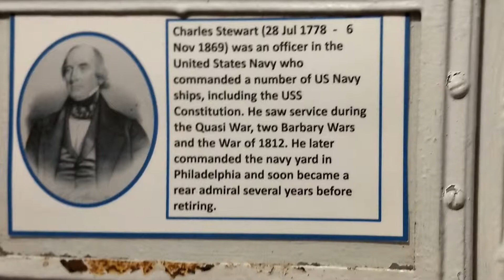Galveston Naval Museum part 2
USS Stewart
We’re back at the Galveston Naval Museum, this time to climb aboard the DE-238, the USS Stewart, a WW2 destroyer escort.
Built in Houston Texas, the USS Stewart had a minimum crew of 209 sailors consisting of 8 officers and 201 Enlisted men and was considered “state of the art” at the time.

The Stewart has 30+ missions across the North Atlantic to her record. But that’s not all…she escorted President Roosevelt on a mission across the Atlantic, earning her the title of The President’s Escort.

The “history lesson” we caught was presented by author and Retired Navy Master Chief, Master Diver Ross Garcia who serves as Ship Superintendent for the Galveston Naval Museum in Galveston, Texas. His book, “View through a Faceplate Window” is available at Amazon and through the Galveston Naval Museum.

Part of the fun of the RV lifestyle are the new friends we make as we go. Friends like Tom and Stacie. We’re very happy to give them a shout out on our channel. The have a terrific website and YouTube Channel, so check them out!

Hope you enjoyed this brief tour (we were on board for over 2 hours!). If you want to learn more about the Galveston Naval Museum and the USS Stewart,

Know before you go:
The museum is located on Pelican Island at Seawolf Park. There is a charge for parking in addition to museum admission.
Wear appropriate footwear…decks and stars can be slippery if wet.
Watch your head in the hatches. (Yes, I learned that the hard way 😉)

Video footage filmed with GoPro 5 Black in a chest harness